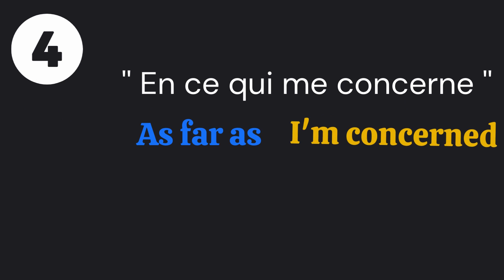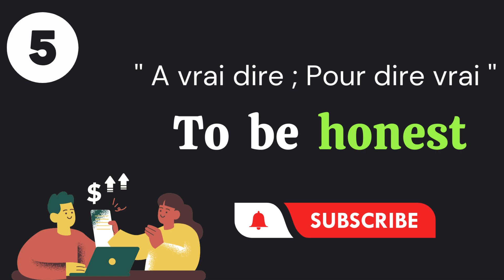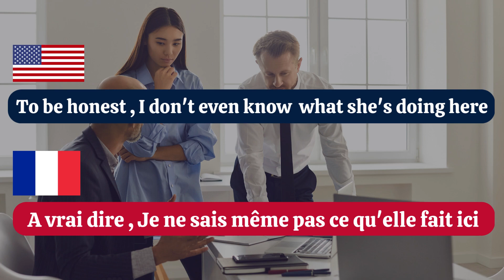comment donner son opinion en anglais (Vocabulaire)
Dans cette vidéo nous allons voir 07 expressions pour donner son avis /opinion en anglais .

Williams ESL